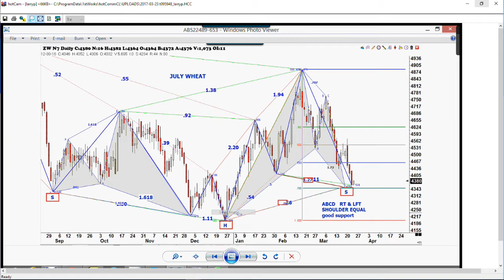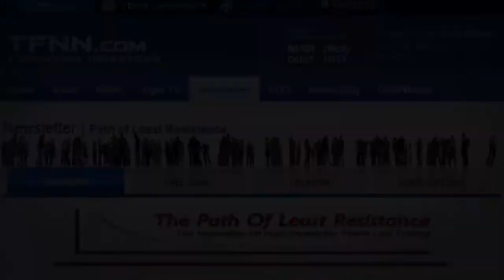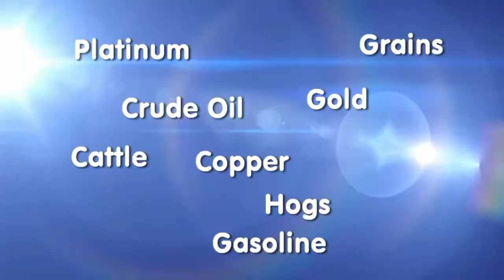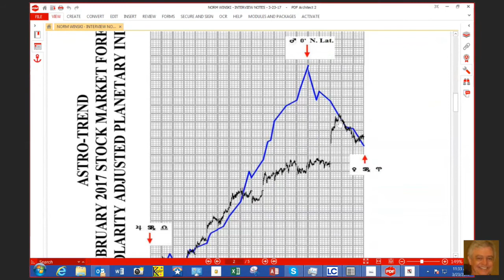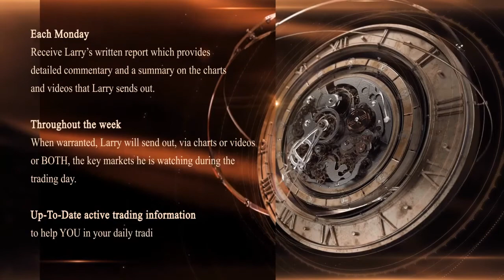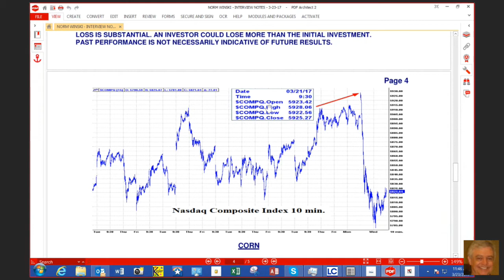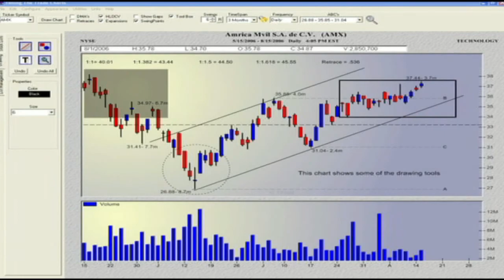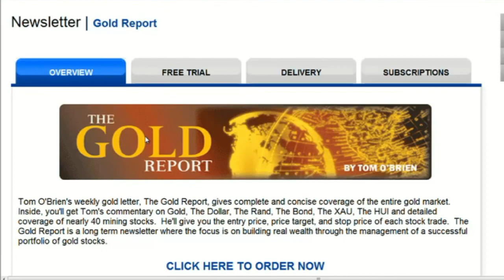March 23rd Tiger Technicians Hour with Larry Pesavento on TFNN - 2017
Basil Chapman hosts the Tiger Technician's Hour program every market day at 11am ET! Today Larry Peavento is Basil's guest-host